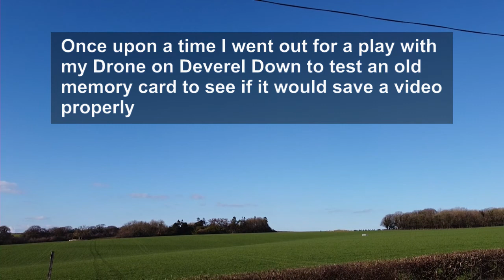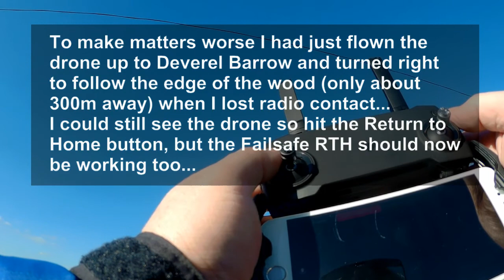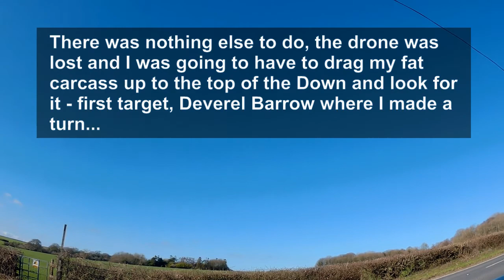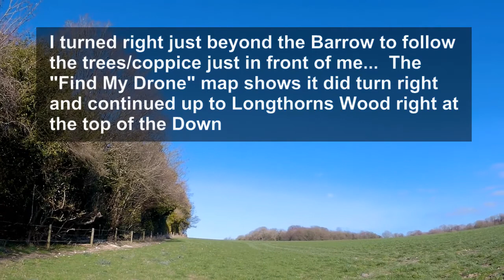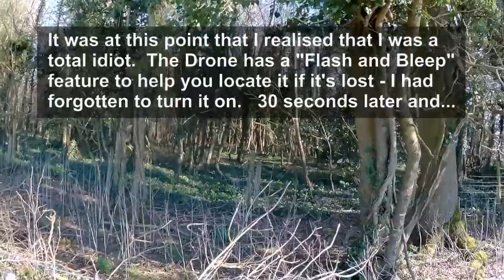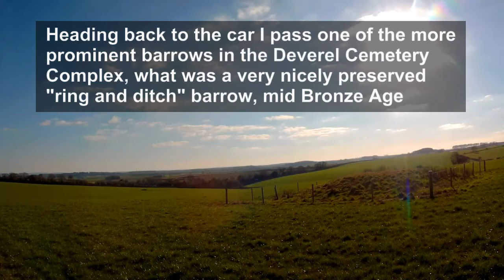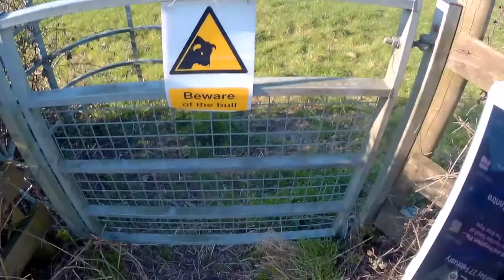#28 Raiders of the Lost Drone 😀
How a test flight with a DJI Mavic Mini drone turned into a hike around the Barrows of Deverel Down, an encounter with electric fences, and a scramble over barbed wire...

Camera:
Olfi One.Five Black

Drone:
DJI Mavic Mini

Created using: Corel VideoStudio Ultimate 2020 and the TubeBuddy app